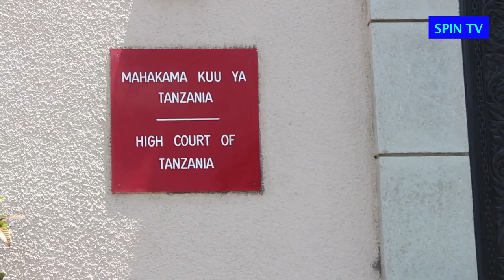BREAKING NEWS Mahakama yahairisha tena Kesi ya Lulu sasa kusikilizwa Oktoba 23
Mahakama kuu ya Tanzania leo Oktoba 20 2017 imesikiliza  kesi inayomkabili mwigizaji Elizabeth Michael 'Lulu' ya kuua bila kukusudia kwa kusikiliza ushahidi wa mashahidi 2 akiwemo aliyekuwa Daktari wa marehemu Steven Kanumba wakati wa uhai wake Dkt. Paplas Kagaiya pamoja na aliyekuwa afisa wa Polisi kitengo cha Upelelezi ASP Esther Zefania.
kesi imehairishwa mpaka Oktoba 23, 2017 mara baada ya shahidi wa tatu upande wa upelelezi kushindwa kufika mahakamani kutoa ushahidi wake